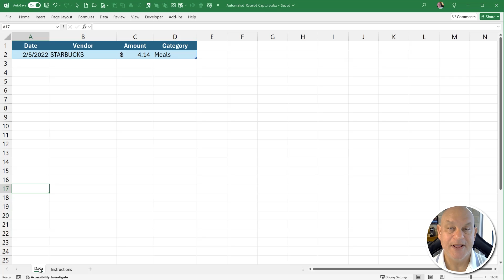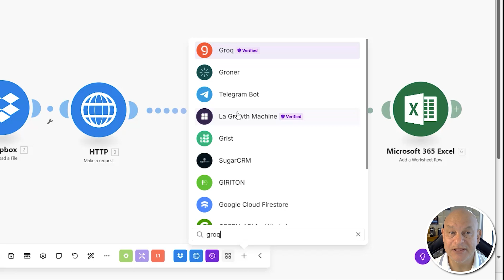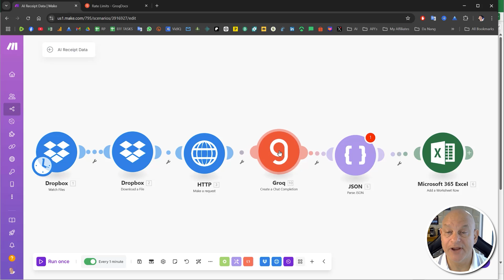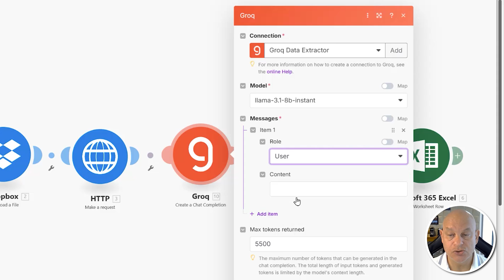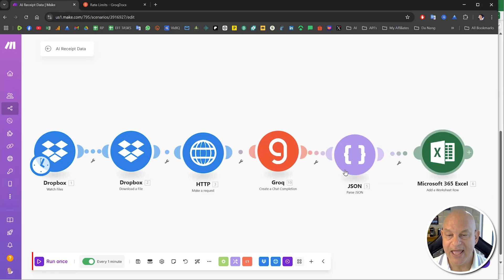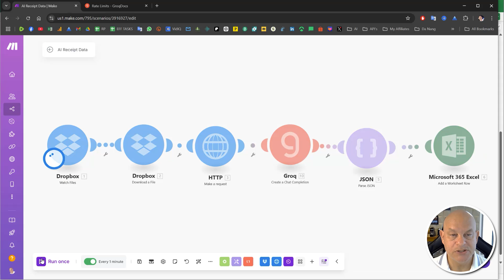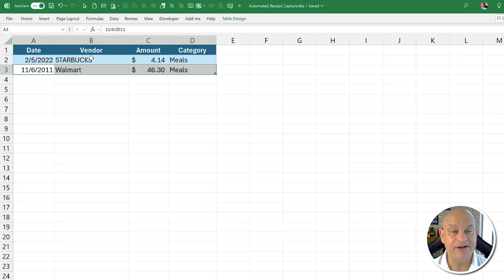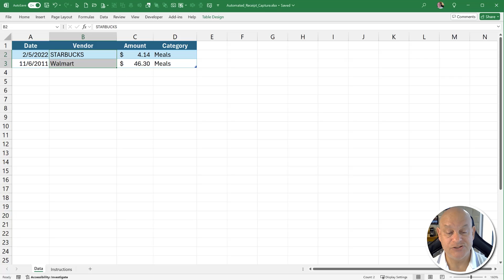UPDATED: This AI Agent Fills Out Receipt Data in Excel & Google Sheets — Instantly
Drag. Drop. Done. Tracking receipts has never been this easy—no coding required.

🔥 𝐆𝐞𝐭 𝐓𝐡𝐢𝐬 + 𝟒𝟎𝟎 𝐎𝐟 𝐓𝐡𝐞 𝐁𝐞𝐬𝐭 𝐄𝐱𝐜𝐞𝐥 𝐓𝐞𝐦𝐩𝐥𝐚𝐭𝐞𝐬 𝐖𝐢𝐭𝐡 𝟐𝟒/𝟕 𝐒𝐮𝐩𝐩𝐨𝐫𝐭 𝐇𝐞𝐫𝐞
⚡️𝐀𝐈 𝐂𝐨𝐧𝐭𝐞𝐧𝐭 𝐆𝐞𝐧𝐞𝐫𝐚𝐭𝐨𝐫: 𝐘𝐨𝐮𝐫 𝟐𝟒/𝟕 𝐏𝐞𝐫𝐟𝐞𝐜𝐭 𝐂𝐨𝐩𝐲𝐰𝐫𝐢𝐭𝐞𝐫 👉

In this training, I will share with you a completely free, no-code solution, to automatically enter receipt data such as dates, vendor names, amounts and a category simply by dragging and dropping pictures or PDF into any type of a shared folder. We create a powerful AI Agent that figures everything out and updates your Excel or Google sheet in seconds. Everything is free and without a single line of VBA code.

In This Video, You’ll Learn:
✓ How to automate receipt capture with zero VBA
✓ Track expenses in Excel or Google Sheets
✓ Set up your own free AI-powered receipt reader
✓ Connect shared folders for instant updates
✓ Build along with the free training template

𝐆𝐄𝐓 𝐀𝐍 𝐔𝐏𝐃𝐀𝐓𝐄𝐃 𝐓𝐑𝐀𝐈𝐍𝐈𝐍𝐆 𝐀𝐍𝐃 𝐓𝐄𝐌𝐏𝐋𝐀𝐓𝐄 𝐖𝐈𝐓𝐇 𝐓𝐇𝐄 𝐅𝐎𝐋𝐋𝐎𝐖𝐈𝐍𝐆 𝐅𝐄𝐀𝐓𝐔𝐑𝐄𝐒:
⭐️ Use Groq instead of AI Agent
⭐️ Working with different models
⭐️ Archiving receipts by folders
⭐️ Adding File Links to Excel
⭐️ Adding CC Type & last 4 digits

🛠 𝐍𝐄𝐄𝐃 𝐇𝐄𝐋𝐏?
➡️ 𝗚𝗲𝘁 𝗘𝘅𝗽𝗲𝗿𝘁 𝗛𝗲𝗹𝗽 𝗖𝘂𝘀𝘁𝗼𝗺𝗶𝘇𝗶𝗻𝗴 𝗧𝗵𝗶𝘀 𝗢𝗿 𝗔𝗻𝘆 𝗧𝗲𝗺𝗽𝗹𝗮𝘁𝗲. 𝗢𝘂𝗿 𝗗𝗲𝘃𝗲𝗹𝗼𝗽𝗲𝗿𝘀 𝗔𝗿𝗲 𝗥𝗲𝗮𝗱𝘆 𝗧𝗼 𝗔𝘀𝘀𝗶𝘀𝘁 𝗬𝗼𝘂 𝗡𝗼𝘄!

𝐀𝐛𝐨𝐮𝐭 𝐔𝐬:
I help Excel enthusiasts turn their skills into passive income—no need to trade time for money. If you enjoy these weekly videos, you can support Excel For Freelancers by grabbing one of our powerful tools to boost your Excel skills and chase your dreams.

New Training Video Uploaded Every Tuesday And Saturday!

Randy Austin